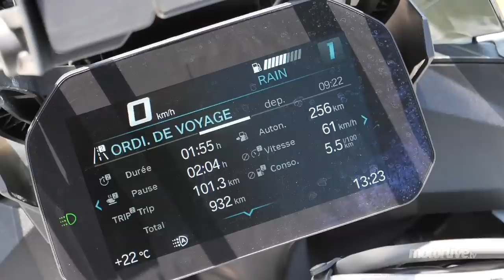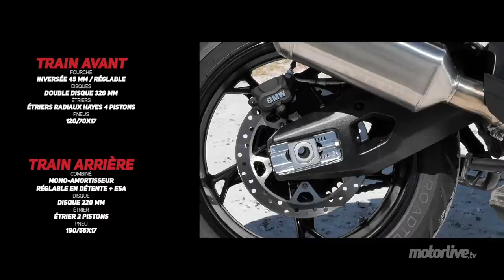BMW S 1000 XR 2020 : COEUR DE SPORTIVE | ESSAI MOTORLIVE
Vous connaissez le fruit de l’alliance entre une hypersportive et un tapis volant ? C’est la BMW S 1000 XR, entièrement revue pour 2020, plus légère, plus techno, plus confortable.

LaMotoClassic.com